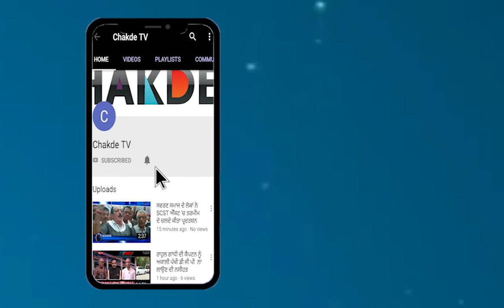Dhindsa ਤੋਂ Akalidal ਨਾਲ BJP ਵੀ ਰਿਸ਼ਤਾ ਤੋਂੜਗੀ? ਵੱਡਾ ਬਿਆਨ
ਪੰਜਾਬ ੨੦੨੨ ਚੋਣਾਂ 'ਚ "ਅਕਾਲੀ-ਭਾਜਪਾ ਅਲੱਗ?"
ਕੈਪਟਨ ਖਿਲਾਫ ਮੋਦੀ ਦੇ ਲੀਡਰਾਂ ਦਾ ਵੱਡਾ ਬਿਆਨ
੧੭ ਜਨਵਰੀ ਪੰਜਾਬ ਦੀ ਰਾਜਨੀਤੀ ਲਈ ਕਾਲਾ ਦਿਨ ਸੀ- ਬੀਜੇਪੀ
ਢੀਂਡਸੇ ਤੋਂ ਅਕਾਲੀਦਲ ਨਾਲ ਭਾਜਪਾ ਵੀ ਰਿਸ਼ਤਾ ਤੋਂੜਗੀ? ਵੱਡਾ ਬਿਆਨ
CAA ਨੇ ਮੋਦੀ ਬਨਾਮ ਕੈਪਟਨ ਛੇੜ੍ਹੀ ਜੰਗ